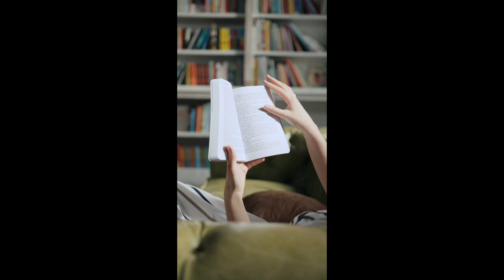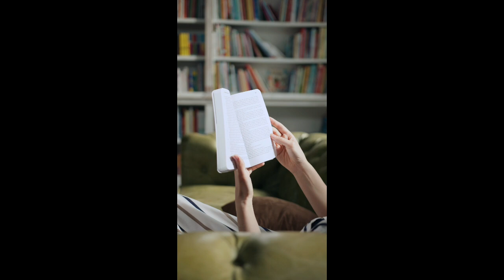عسكري الكريدي دمر ليه حياتو وخرج من الخدمة بسبب الربا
كريدي الربا,
كريدي بدون ضمانات,
كريدي بدون فوائد,
كريدي بدون ربا,
كريدي بدون فائدة,
كريدي بنك,
كريدي بدون ضمان,
ياسين العمري الربا,
ياصاحبي ماتشوف الصحب,
يصاحب ويدور,
فتح حساب ضمان كاش,
الربة,
الربات,
هل القرض البنكي ربا,
هل القروض البنكية ربا,
هل الفائدة ربا,
هل التداول ربا,
هل الفوركس ربا,
نصب البنك,
نصاب cnss,
نصاب بنك,
ملف القرض البنكي,
منصة القروض,
معاملات الربا,
ربا القروض,
t4trade فتح حساب,
tiomarkets شرح,
ltma,
td5130,
رفض الايداع,
كريدي بنك الشعبي,
كريدي بنك شعبي,
كيفاش نخلص كريدي,
كريدي bmce,
قرض بنكي,
قرض بنكي حلال,
قرض بنكي للموظفين,
فوائد بنكية,
نسبة الفوائد في البنوك المغربية,
نسبة الفائدة في البنك الشعبي المغربي,
نسبة الفائدة في البنوك المغربية,
فلوس سلف بالتقسيط,
dzagame,
ضمان كاش,
خدمات ضمان كاش,
damane cash شرح,
بيع رصيد سكريل,
كيفية استعمال الشباك البنكي البنك الشعبي,
عروض التجاري وفا بنك,
كيفية استعمال بطاقة البنك الشعبي,
سحب 50 درهم من البنك الشعبي,
daribati,
ربا الصرف,
ضرائب التداول في المغرب,
ربا النسيئة وربا الفضل,
ربا النسيئة في الصرف,
طريقة الرهن العقاري,
طلب سلف من البنك,
طلب قرض,
طريقة رهن البيت,
ضمان القرض,
ضمانات القروض,
كتاب الربا,
صيرفة اسلامية,
ربا القرض,
شيك القرض الفلاحي,
قرض بنك شعبي,
شروط قرض اعمال حره,
سلف بنك شعبي,
سلف بنكي,
سلف السكن البنك الشعبي,
سلف من بنك,
زكاة القرض,
زكاة القرض الحسن,
ربا برو,
ربا الذهب,
ربا الفضل,
دمج القروض,
قرض السيولة,
ذنب الربا,
الربا في القروض,
الربا البنكي,
كريدي cih bank,
درس في الربا,
دراية مالية,
دليل التداول,
دروس الفوركس,
خدمة جيبي,
خدمة وفرلي بوبيان,
خدمة b13,
حساب القرض البنكي,
حساب فائدة القرض البنكي,
حساب القرض,
حكم القروض,
حساب الفوائد البنكية,
جمعية المبادرة للقروض,
jbs compta ma
تسبيق الرصيد البنك الشعبي,
تسهيلات بنكية,
قرض cih bank,
فتح حساب بنك ربوي,
الربا البنوك,
القرض الربوي للسكن,
القرض البنكي من اجل مشروع,
الاقتطاعات البنكية في المغرب,
بطاقة بيناتنا cih,

كيفية حساب الفوائد البنكية علي الايداع,
كيف تحسب فائدة البنك من القرض,
1xbet البنك الشعبي,
تسبيق الاجرة بريد بنك,
قرض السكن البنك الشعبي,
بنك الربا,
حساب بنك الشعبي,
3 دراهم,
قرض بنكي بالرهن,
قرض بنكي بدون ضمانات,
طريقة حساب فائدة البنك في القرض,
حساب الفائدة في البنوك,
الربا في بيع الذهب,
الربا في البيع والشراء,

تداول كابيتال نصب,
خدمة تداول,
التداول عن طريق البنك,
الحد الأقصى للسحب من البنك الشعبي,
9ard filahi,

كريدي بدون ربا,
سيارات كريدي بدون ربا,
سيارات مستعملة كريدي بدون ربا,
كيفاش ناخد كريدي بدون ربا,
كيفاش ناخد كريدي بدون ضمانات,
كريدي بدون ضمانات,
كريدي بدون فوائد,
كريدي بدون فائدة,
قرض بدون ربا بالمغرب,
بغيت كريدي بدون ضمانات,
كريدي ديال الدار,
كيفاش ناخد كريدي بدون ضمانات 2023,
كيفاش ناخد كريدي من cih,
قرض بدون ربا,
قرض بدون فوائد المغرب,
ما هي البنوك التي تعطي قروض بدون فوائد,
سلف بدون ربا,
سلف بدون ربا في المغرب,
كريدي فوكاريم للسكن بريد بنك,
كريدي ديال دار,
كريدي السيارات بالمغرب بدون تسبيق,
بغيت ناخد كريدي من cih,
بغيت ناخد كريدي من البنك,
كريدي من البنك الشعبي
credit maroc,
credit maroc telecom,
axa credit maroc,
moto credit maroc,
peugeot 208 credit maroc,
sofac credit maroc,
iphone credit maroc,
opel corsa credit maroc,
carte de credit maroc,
voiture credit maroc,
voiture occasion credit maroc,
يا بخير,
يا احتياجي,
يا بحالك نعرفو,
كريدي cih bank,
كريدي cih,
هاي تك,
هاتف كريدي,
احسن كريدي في المغرب,
نصاب cnss,
نشا نسوا الكريدي,
معلومات عن بنك مصرف المغرب,
كريدي مصرف المغرب,
ما هو كريدي فوكاريم,
مصرف المغرب كشف الحساب,
ماهو ccp,
لاكارط فيزيت,
لاكارط مرجان,
كريدي التجاري وفا بنك,
قروض المغرب,
قرض cih,
قروض السيارات بالمغرب,
قرض يسير,
قرض استهلاكي بالمغرب,
فتح حساب بنكي وفاكاش,
فتح حساب wafacash,
فتح حساب بنكي فابور,
فيزا كوميرس,
credit wafacash,
crédit du maroc,
غالية مطيشة وجلبانة,
غالية مرشد,
غليتو علينا المعيشة,
غالي المغربي,
عروض التجاري وفا بنك 2023,
عروض سلف بريد بنك 2023,
tarwij hisab banki visa,
ضريبة الكراء في المغرب 2023,
ضمانكم cnss,
identifiant fiscal maroc,
ضمان الشيك,
ضمان باي,
ضريبة في المغرب,
compte cheque barid bank,
صولد انوي,
كيفاش نصاوب حساب بنكي,
كيفاش تقاد بريد بنك,
كيفاش تفتح حساب بريد بنك,
شوماج في المغرب,
شروط الكريدي,
شيك cih bank,
شروط قرض,
سلف بريد بنك,
سلف من بنك cih,
سلف بريد بنك للسكن,
سياش بنك سيدتي,
سلف بريد بنك 2023,
زيت الكادي,
زيرو درهم,
زيت كينج كيش,
ريب بريد بنك,
رصيد انوي,
رصيد بنكي,
رصيد الحساب,
خدمة فيها فلوس,
خدمة كريم,
خاصني فلوس,
خدمات وفاكاش,
خدمات كاش,
حساب توفير وفاكاش,
حساب بنكي بدون اقتطاعات,
حساب توفير cih,
حساب بخير وفاكاش,
ثمن المجمد في المغرب,
ثمن الثلاجة في المغرب,
ثمن نقود مغربية قديمة,
تطبيق مصرف المغرب,
تطبيق attijariwafa bank,
تطبيق بنك cih,
بطاقة بيناتنا cih,
بديل كشف الحساب البنكي,
باش كاش,
بغيت كريدي من بريد بنك,
بديل الحساب البنكي,
احسن بنك مغربي,
احسن وكالة بنكية في المغرب,
اقتطاعات البنوك المغربية,
اقتطاعات بنك مصرف المغرب,
credit 0 maroc,
credit 0 voiture
crédit gratuit voiture maroc 2024,
crédit gratuit voiture maroc 2023,
toyota credit gratuit maroc 2022,
credit gratuit voiture maroc 2024,
taux de credit immobilier 2024 maroc,
peugeot 208 credit gratuit maroc,
opel corsa 2024 maroc credit,

جميع اقتطاعات التجاري وفا بنك,
3 حروف وهلالك راه يجمعنا,
جميع اقتطاعات البنك الشعبي,
credit du maroc,

الحسابات البنكية المجانية بالمغرب,